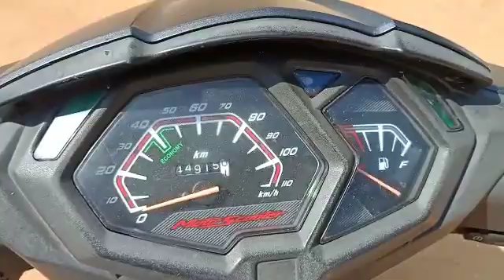2019 HONDA DIO 110ccScooter Mysore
2019 HONDA DIO 110ccScooter Mysore